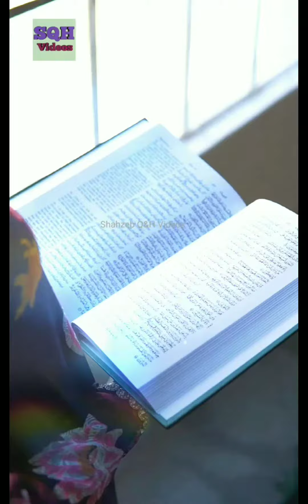facts islamic viral whatsapp quran surah